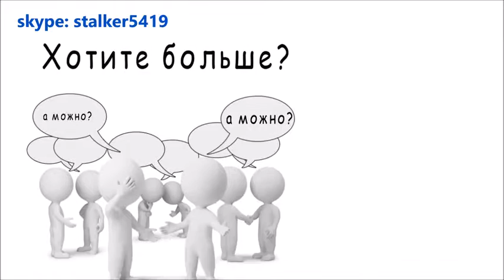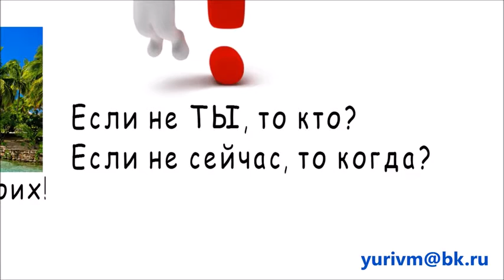Первые деньги в Коралловом Клубе Система Развития Бизнеса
Вы открыты для лучших возможностей в вашей жизни?
  Вы хотите построить карьеру своей мечты?
Вы хотите быть здоровым и энергичным на протяжении всей жизни?
Узнай больше: Svetlana Ciobanu
SKYPE :    fotini302